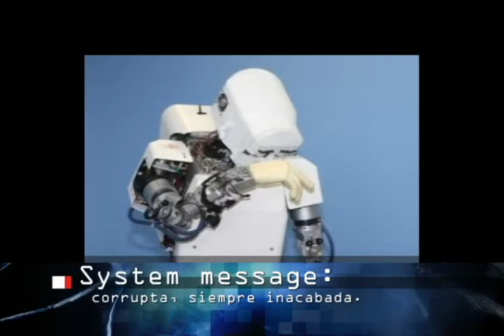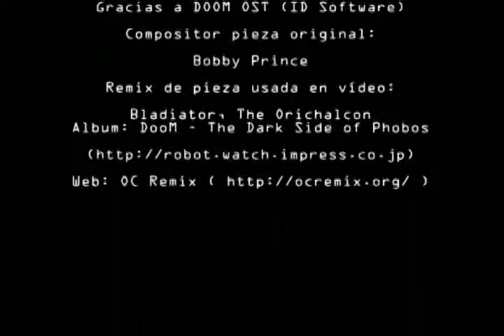Poesía - Homo Necius Extinctus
Poema en el que un robot lanza un comunicado final a la raza humana cuando ésta se ha extinguido. El poema es interpretado por un sintetizador robótico real. Dicha obra pertenece al poeta David Carvajal Garrido y forma parte de la antología El Éxodo de las Musas. A continuación se facilitan los enlaces al perfil de David:

Cualquiera que esté interesado en adquirir la antología puede contactar mediante FB a cualquiera de los dos enlaces citados. Gracias por escuchar.